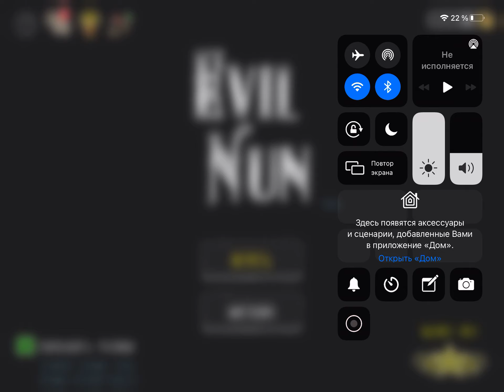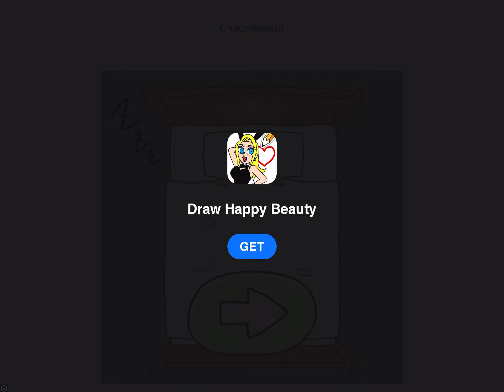Прохождениях игры обновлённой